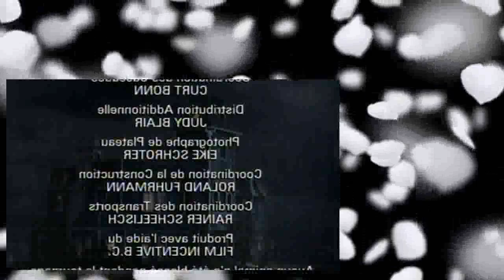The New Addams Family s01e37 Morticia, the Sculptress